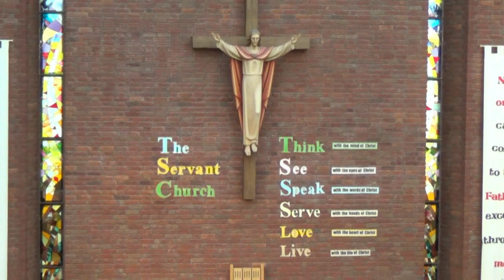Sunday Mass - 1st November 2020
This week with Fr Frank